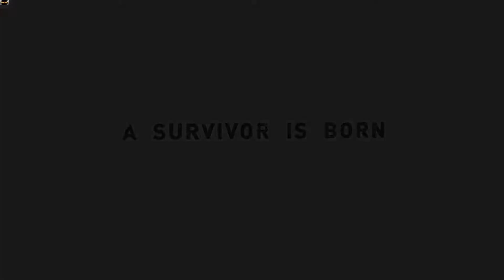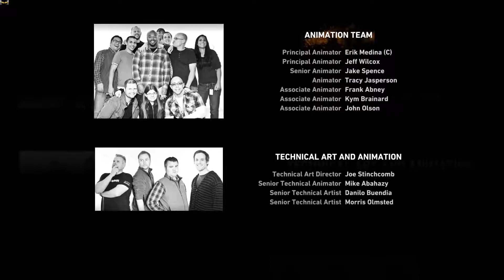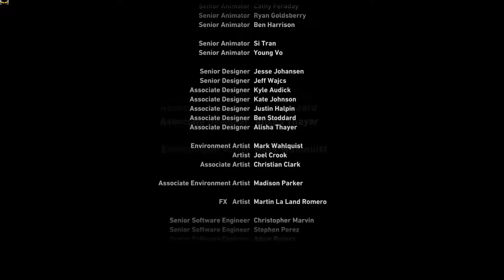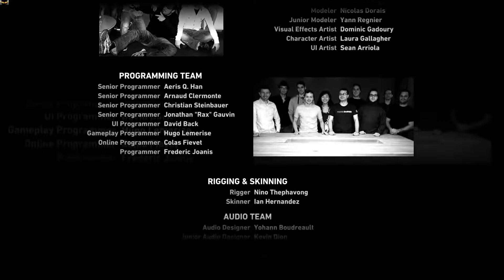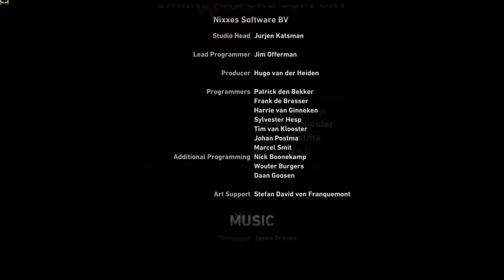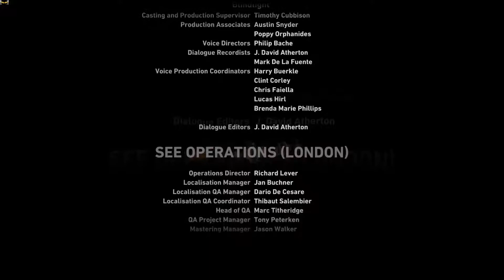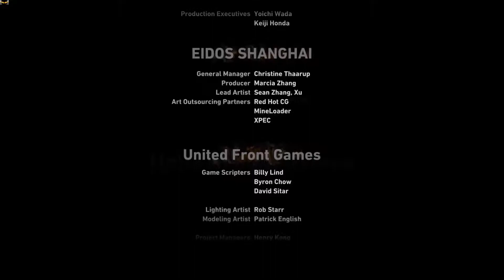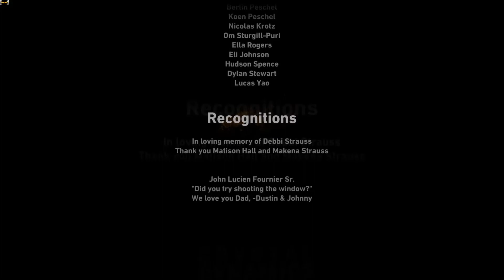Jack zockt: Tomb Raider (2013) - 20 - A Surviver is Born - Finale [Let´s Play]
Das große Finale. Lara klettert, Lara kämpft, Lara friert aber Lara gewinnt. Viel Spass bei der letzten Folge von Jack zockt Tomb Raider.